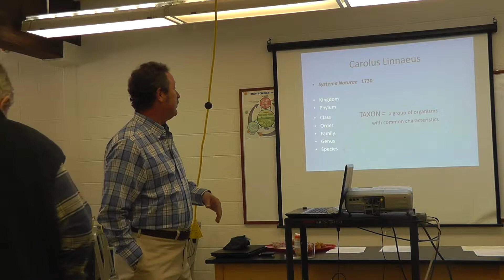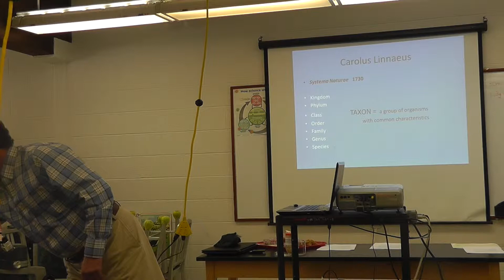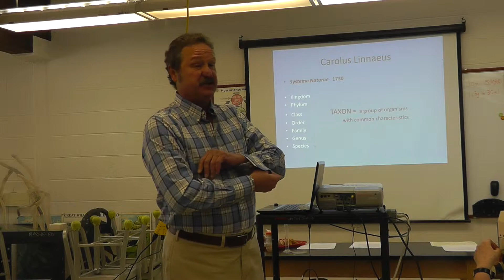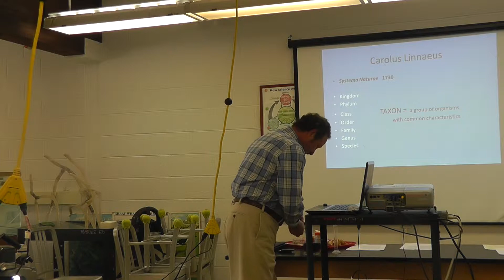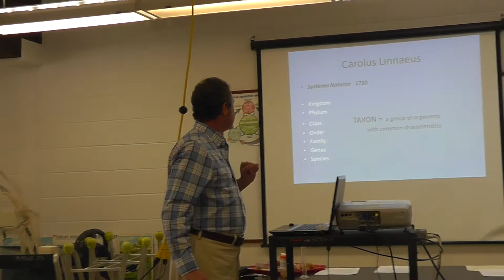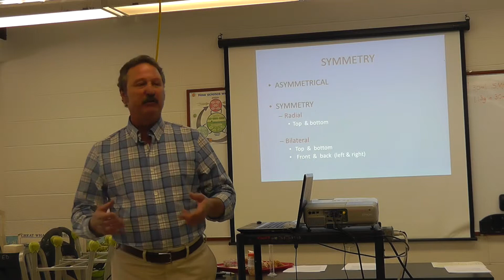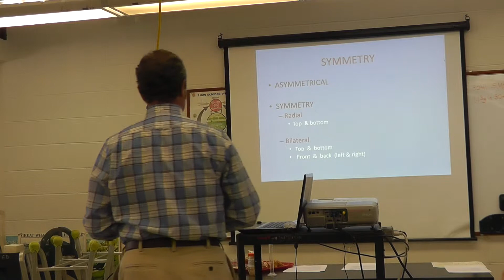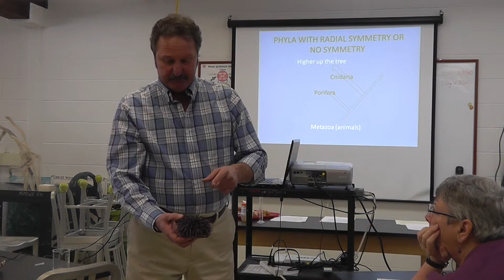Urchin Spawn AM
Dr. Bill Hanshumaker discusses different types of marine invertebrates and their adaptations during a volunteer training in February, 2014. Recording by Jim Upton.